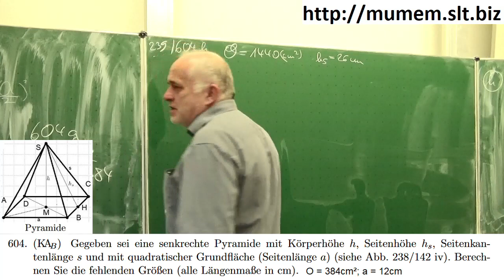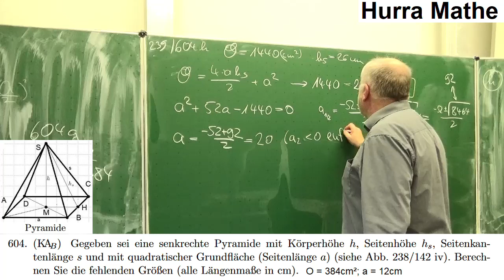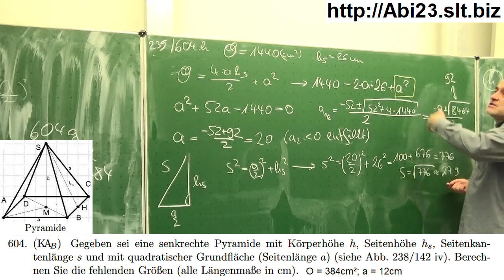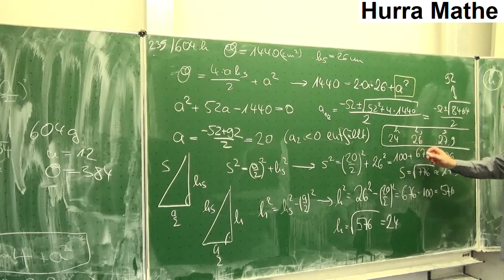Quadratische Pyramide: Gegeben O, hs gesucht a, h s und s. | Mathematik beim Mathe Schmid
Quadratische Pyramide: Gegeben O, hs gesucht a, h s und s.
Aufgabe 239 604 h aus Hurra Mathe (Version 7.4)